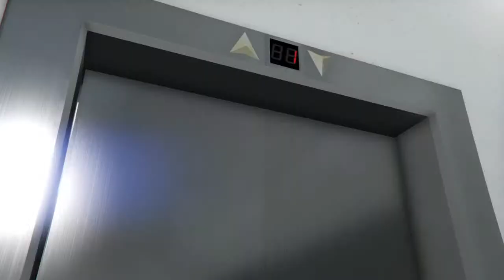New Box Chevy in gta 5 online!!!! (Box movement) New Chromed Forgis🤩